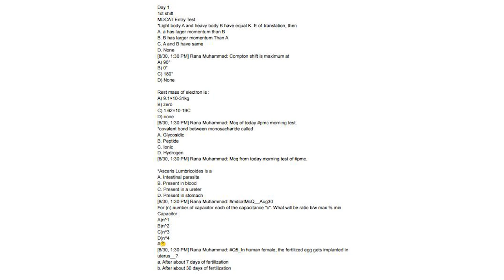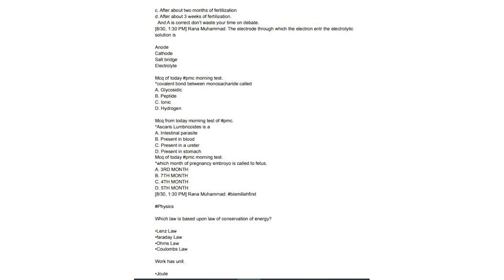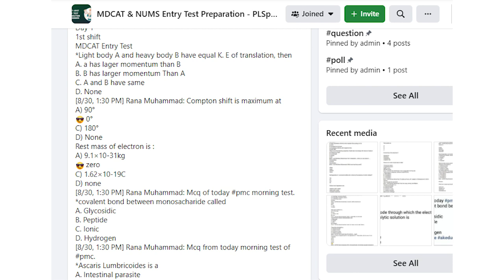GOOD NEWS: GET TODAY PMC MDCAT 2021 MCQs in one Place | PMC MDCAT TEST DATE DELAY NEWS MDCAT plspot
Medical & Dental College Admission Test MDCAT 2021 is a test conducted  by the PMC Pakistan medical commission every year for admission in MBBS & BDS degrees.

Also We will share latest updates about admissions in University of Health Sciences UHS Lahore Punjab, Pakistan , Khyber Medical University KMU for public sector medical and dental colleges in KPK, National University of Medical Sciences  NUMS, Bolan Medical College BMC Quetta, Liaquat university of medical health science lumhs in Sindh Jamshoro, Agha khan University and FMDC Federal medical dental college in Islamabad

Good luck!!

Big News: Reschedule MDCAT NOW!! PMC one time offer | Change your MDCAT 2021 Test Date | Teps Plspot

DELAY MDCAT OR CONDUCT ON 1 DAY PMA news | PMC LATEST NEWS | MDCAT 2021 TEST DATE Teps

TOP 10 BEST FREE Online Sources for MDCAT Preparations at Home without ACADEMY How to Self-study pmc

How will Give MDCAT on 30 September 2021 ? PMC Latest News Teps Entry Test MDCAT practice6 test MCQS 👇

PMC MDCAT Merit formula 2021 | FSC Weightage or NMDCAT | Calculate MDCAT Merit | PMC Latest News MCQ 👇